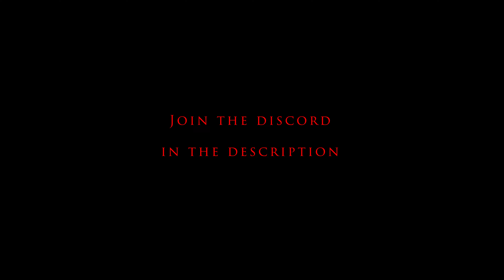Lifesteal Official Launch Trailer